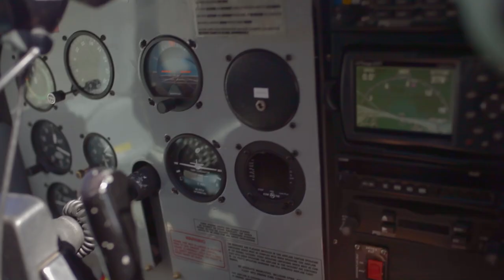THE SANCTITY OF SPACE | OFFICIAL TRAILER | MOVIE TRAILER